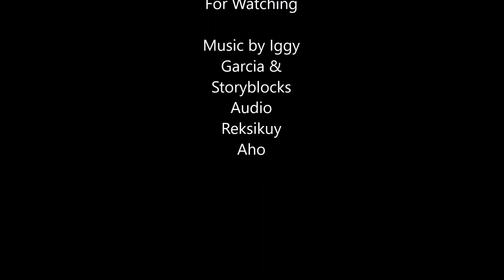Iggy Garcia TV Episode 187 | The Transition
Welcome to Iggy Garcia, "The Naked Shaman" Podcast, where amazing things happen. Come and explore the metaphysical and holistic worlds through Urban Suburban Shamanism/Medicine Man Series.

IggyGarcia.com & WithInsightsRadio.com